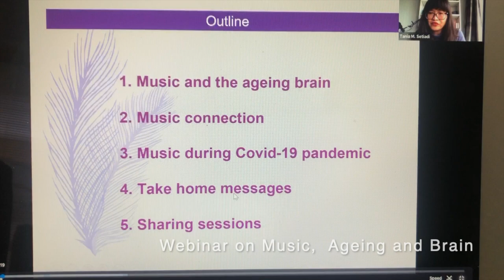Compilation from Alzi Ned Online Session April 2020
Compilation from Alzi Ned Online Session in April 2020.
Reguler Online Session covered: Webinar Education, Meaningful Engagement and Risk Reduction.